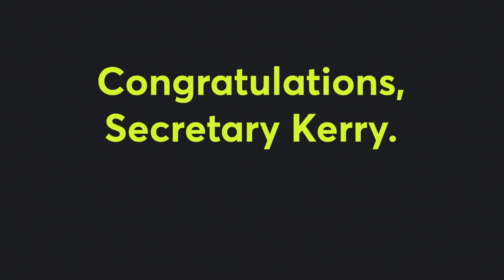John Kerry: 50 Years Fighting For Our Planet